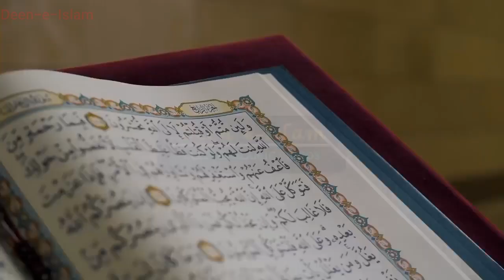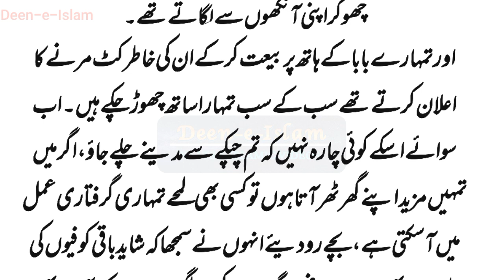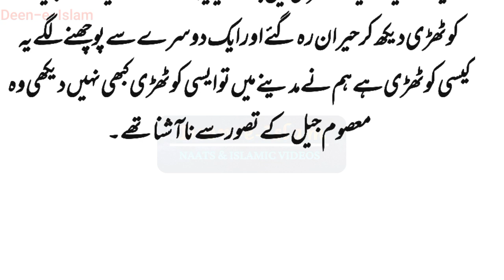Hazrat Muslim Bin Aqeel AS k Beton ki Shahadat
muslim bin aqeel ki shahadat
Video link ↩️
karbala ka waqia
karbala
waqia karbala
muharram
waqia
imam hussain ka waqia
imam hussain
imran aasi official
hazrat abbas ka waqia
imam hussain ki shahadat
10 muharram
hazrat abbas
karbala ki jung
ali
shahadat
battle of karbala
hussain
imran aasi waqia karbala
waqia karbala imran aasi
new bayan 2023
imran aasi new bayan
imran aasi 2023
2023
jang e karbala
allama imran aasi
hafiz imran aasi official 1
imran aasi ka bayan
imran aasi bayan
imran aasi
very emotional bayan 2023
waqia karbala history
hafiz imran aasi karbala ka waqia
dastan e karbala
ghazi abbas
bayan imran aasi
hafiz imran aasi 2022
waqia karbala bayan
hafiz imran aasi official channel
hammad raza ki taqreer
islamic waqia
mufti hammad raza
muharram 2023
bayan
abbas
hazrat imam hussain as
hazrat ali ka waqia
mufti hammad
apna chishti network
waqia karbala full bayan imran aasi
waqia karbala by imran aasi
imran aasi new bayan 2023
emotional bayan
very emotional bayan imran aasi
imam husain ki shahadat
karbala ka safar bayan imran aasi
waqia karbala bayan imran aasi
hafiz imran aasi waqia karbala
imam husain ki takrir
muharram status
2023 waqya
muharram noha
karbala waqia
ahlebait
muharram ka bayan
new bayan
najam ali shah
allama najam shah
waqiya
hazrat ali
noha
nohay
muharram
karbala
nohay 2023
new noha
new noha 2023
noha 2023
2023
new nohay
new nohay 2023
nauha
imam hussain
muslim bin aqeel noha
new
muslim bin aqeel
majlis
karbala ka waqia
ali akbar
noha new 2023
noha new
hussain
abbas
ashura
muharram 2023 nohay
status
nohay new
2023 nohay new
matam
arbaeen
muharram 1445 nohay
muslim
viral
zaheer azadari point
imam ali
azadar
muharram 1445
lucknow
nohay 2022
nauhe
imam husain
new nohey jalalpur
sultanpuri noha
meerut noha
purdard noha
bhanauli
marsiya
famous nohe
new nauha
new nohay 2022
ya husain
pursadari
lucknow majlis
lucknow azadari
azadari
muharram 2023
waseem baloch
2021
2023 noha
noha muslim bin aqeel
ali
asghar
nohay new 2023
sham
zainab
2023 nohay
nohey
nadeem sarwar
battle of karbala
shahadat muslim bin aqeel
2023 new noha
hazrat muslim bin aqeel noha
muslim bin aqeel noha 2023
shahadat muslim bin aqeel noha 2023
nadeem
farhan ali waris
shahadat muslim bin aqeel noha
waqiya karbala
9 zilhaj noha 2023
2023 new nohay
muharram 2023 noha
abid sultanpuri noha 2023
janab e muslim noha
new noha 1445
zakir

youtube shorts stories and shorts vidoes for your knowledge.

Islamic Story
Sabaq Amoz Kahani in Urdu
Islamic Stories

Story in Hindi / Urdu
Sachi Kahani
Hindi Kahani
Moral Story
Sabak Amoz Sachi Kahani
Novel Story